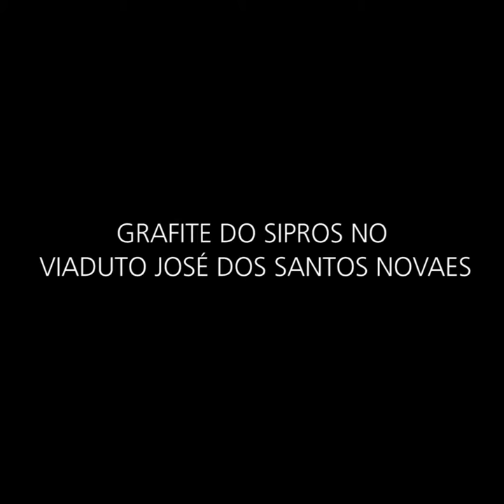Grafite de Sipros no viaduto José dos Santos Novaes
Você viu o novo grafite no viaduto do centro de Itapevi?